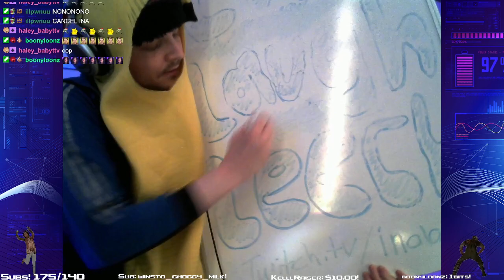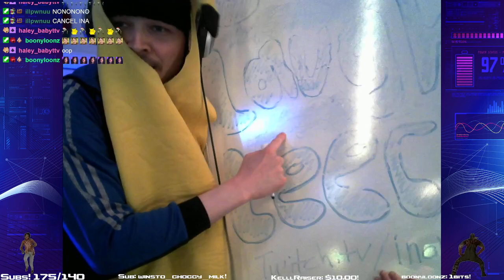Whiteboard falls on Ina!